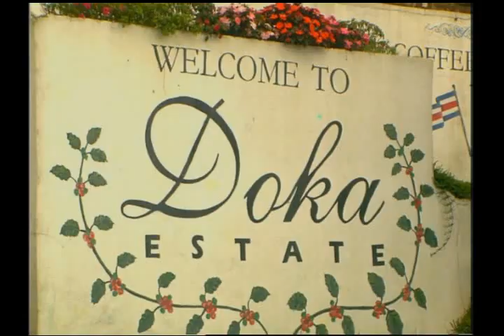Coffee Tour at Doka Estate in Costa Rica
Coffee Tour in Costa Rica by Doka Estate. Sabanilla, Alajuela.